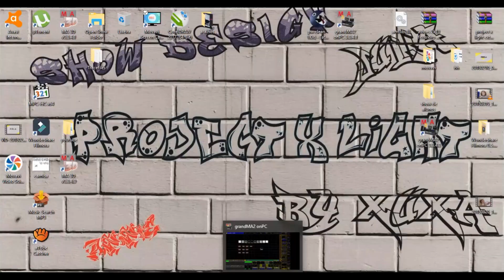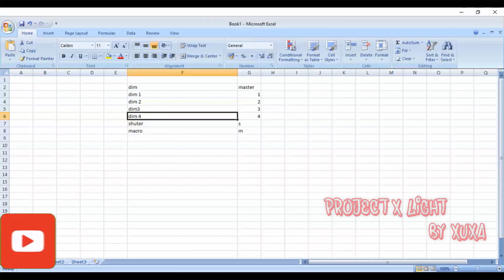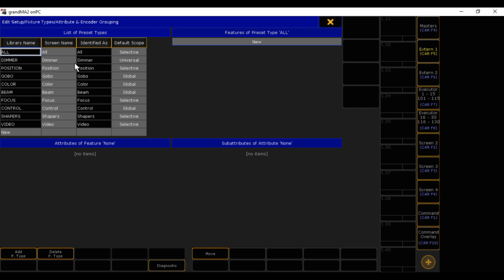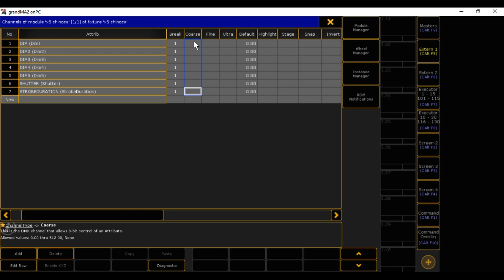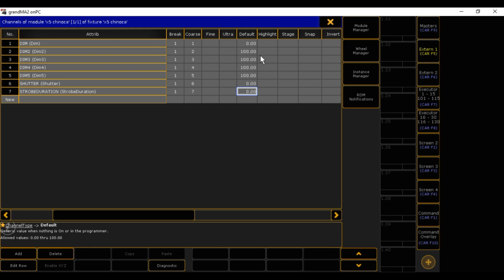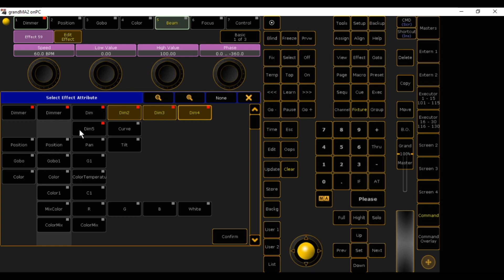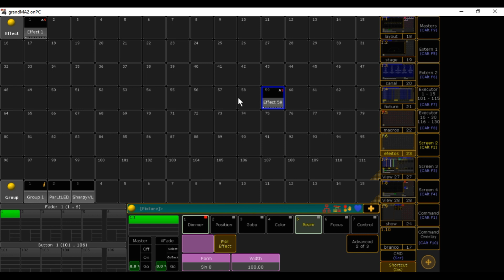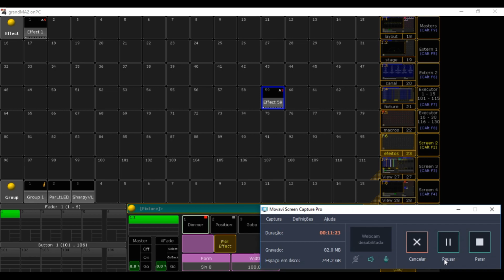Aula 53 Setup Como Criar STROBE com Varios Dimmers Curso de GrandMa 2 |ProjectXlight